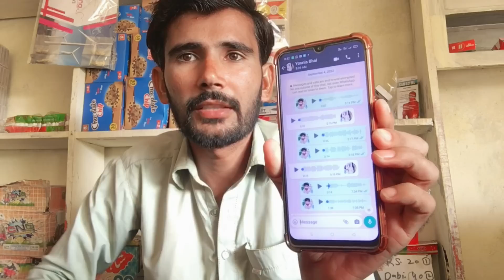Younis Bhai Ky Akhri Alfaz Jab Sunta Hon Dil Khon Ky Anso Rota hy😥😥|| Jam Imran Official